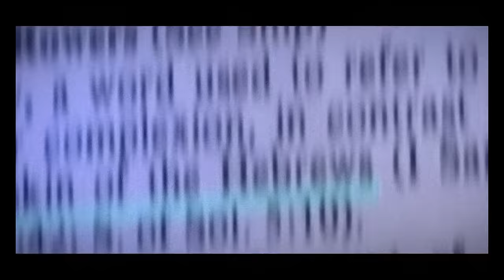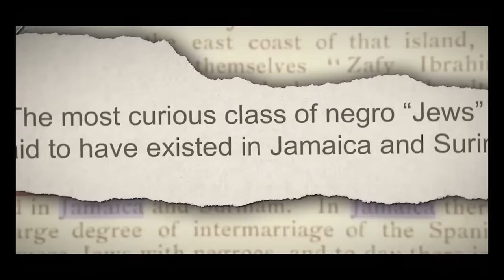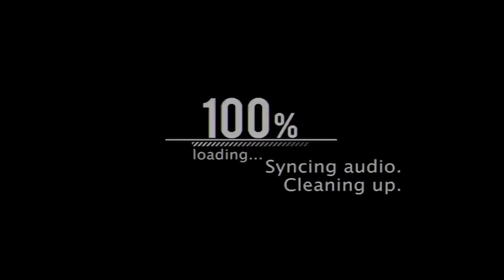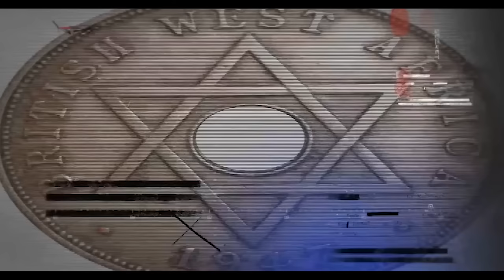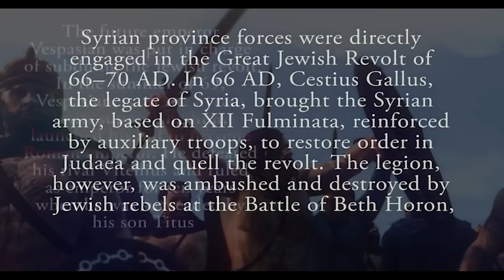BLACK HEBREW ISRAELITES?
Effective Immediately***READ THIS NOW!!!
Shalom Family,
Hope you're doing well. Effective immediately, the Benayah Israel channel is moving over to Rumble. Following the Hebrews to Negroes conference, YouTube flagged the benign commercial advertising H2N conference as Hate Speech and suspended the Benayah Israel YouTube channel. We have notified our legal team. However the legal process will take time to prosecute. Thanks in advance for your help family. Shalom!

Video By D28 Productions
CEO/Executive Producer - Chief Morris Williams
Executive Producer/ Director - Chief Joshua Cullins
Shalom Family,
Double honors to the Chiefs of Rebirth, Morehs, Emahs, Zaqim, and Mishpacha. Checkout this most excellent documentary created and produced by D28 productions. Its one of the most comprehensive documentaries covering African Israelite history available today. Be sure to checkout D28s latest movie docu-series called "Reclaiming the Throne." Available today on Amazon and TubiTV. Additional information can be found @
Stay blessed Israel. Shalom!